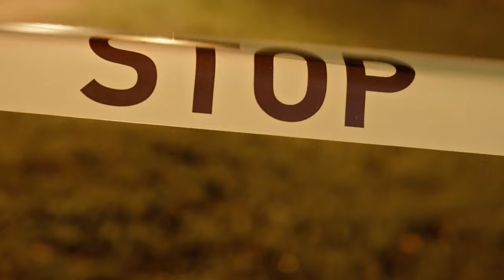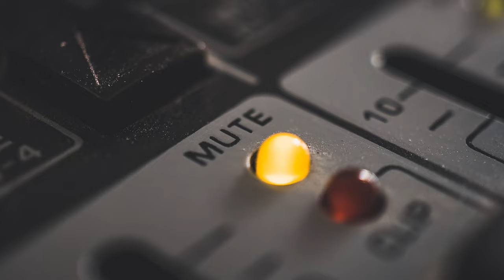Breaking Free from Codependency: Recognize, Understand, Transform | Complete Guide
Unlock the complex world of codependency in our latest deep dive. Whether you're wondering if you're in a codependent relationship or looking to understand and break free from these patterns, this video offers insights into recognizing codependency signs, understanding its roots, and strategies for fostering healthier relationships.

🕒 Timestamps:

00:05 - Introduction to Codependency: Are You Affected?
00:34 - Origins of Codependency: From Family to Romantic Ties
01:03 - The Enabler’s Role in Codependent Dynamics
02:22 - Codependency in Various Relationships
03:13 - Childhood Roots of Codependency
04:55 - What Happens When the Dependent Person Heals?
07:05 - Breaking the Cycle: Moving Towards Healthier Relationships
09:00 - Self-Reflection: Identifying Personal Codependency
11:42 - Practical Steps to Independence and Self-Worth
13:37 - Establishing New Relationship Patterns
📘 What You Will Learn:

Signs and symptoms of codependency in various aspects of life.
Psychological roots of codependent behavior and how they manifest in relationships.
Effective strategies to regain independence and promote personal growth.

💬 Community Support:
Let's support each other in our journeys to healthier relationships.